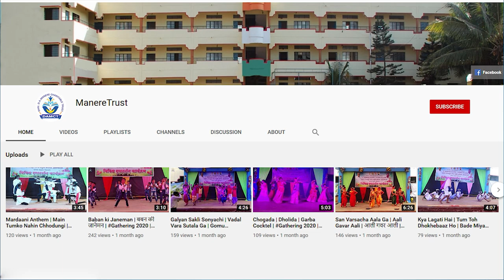Pakkala Spardha 2022 । मणेरे काकांच्या वाढदिवसानिमित्त पाककला स्पर्धेचे आयोजन २०२२।